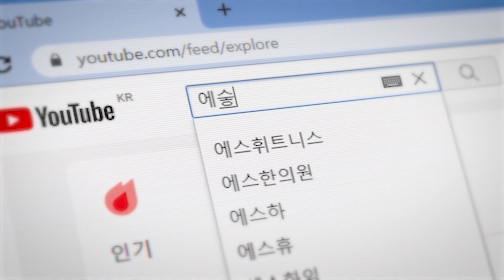개인 창고까지 제공되는 최고급 부천 신축빌라! 층별 단독세대로 사생활 보호까지 완벽ㅣ매물번호 644번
🏠 오늘의 부천신축빌라 정보
✔ 매물번호_644번
✔ 소재지_경기도 부천시 역곡동
✔ 실면적 30평
✔ 시스템에어컨 2대
✔ 층별 단독세대
✔ 드레스룸
✔ 소사역(1호선+서해선) 인접